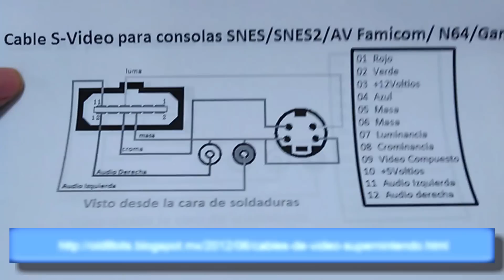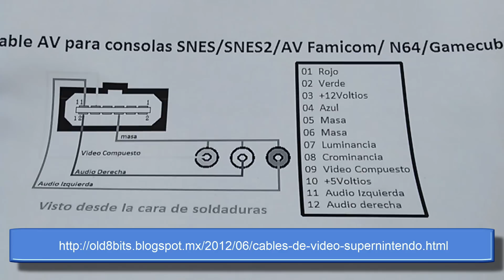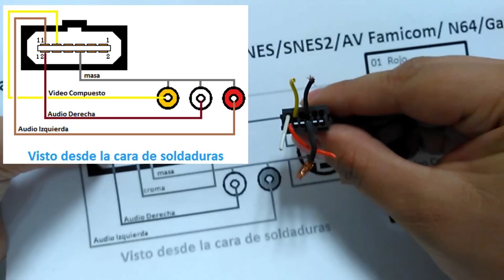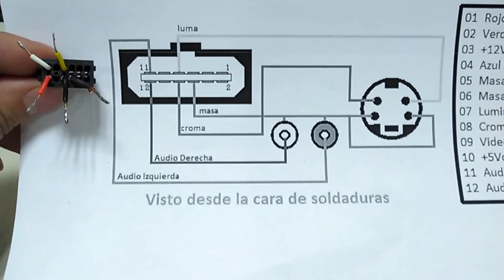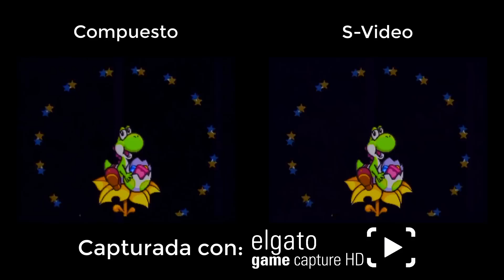Cable S Video para consolas de Nintendo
Si tienes dudas déjalas en los comentarios y te responderé a la brevedad posible.